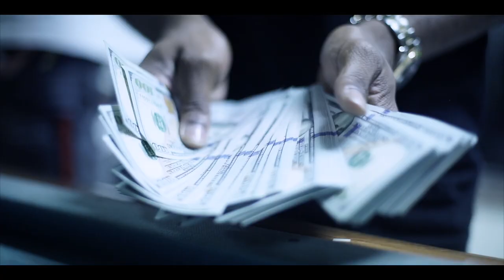CTP Vito x Weez x Stack Dolla - History (Shot By Dexta Dave)